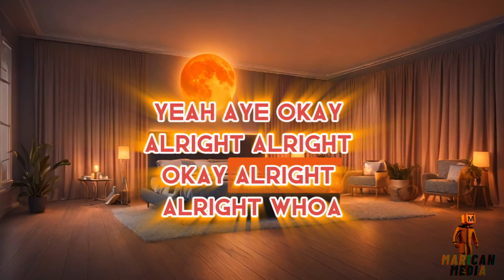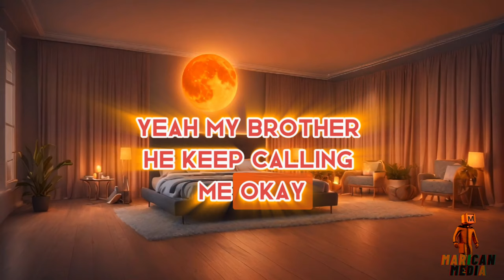HQ Mar - Tonight (Official Lyric Video)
🎶 Stream/Download “Tonight”: [Add Link]

Experience the captivating sounds of HQ MAR in "Tonight." Stream or download the track now! Follow HQ MAR on various platforms to stay updated on the latest releases and behind-the-scenes content.

🎬 Music Video Credits:
* Title: Tonight (Audio)
* Artist: HQ MAR